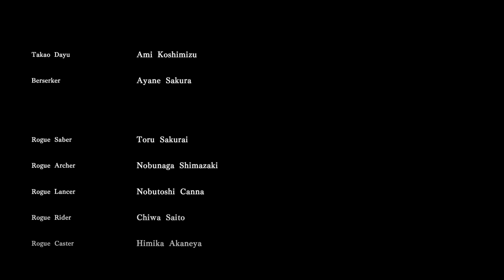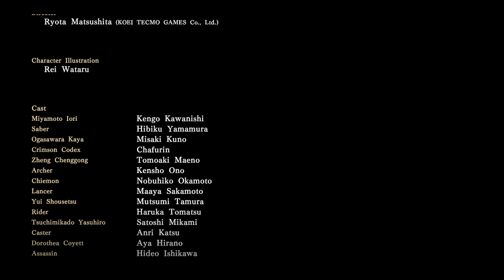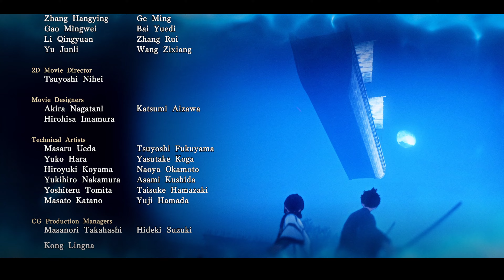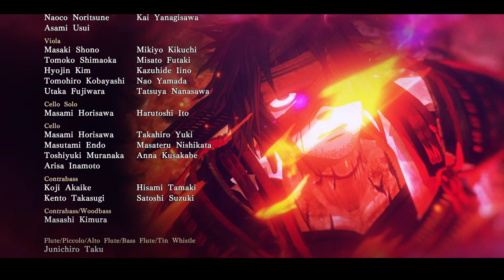Fate/Samurai Remnant part 36: Entreat the Darkness (finale)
In the third and final ending, Iori gives into his desires and chooses to keep the Waxing Moon for himself. This leaves Saber no choice but to step in for one last duel.

Note: There are two versions of this ending depending on whether you're on the Rat route (fight Tsuchimikado) or the Snake route (pursue Assassin). Specifically, the scene with Lancer is different on each route (both versions have been included back-to-back in this video), and additional scenes with Zheng and Shousetsu appear exclusively on the Snake route. Aside from that, the two endings are identical.

This concludes my playthrough of Fate/Samurai Remnant, at least until the DLC comes out.